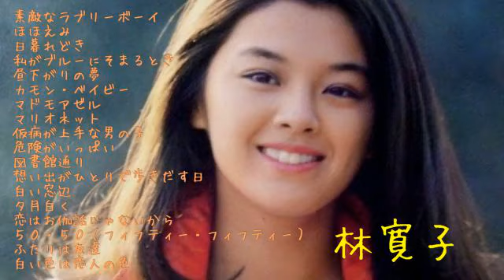林寛子 素敵なラブリーボーイ ほか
00:00 素敵なラブリーボーイ
02:45 ほほえみ
05:39 日暮れどき
08:50 私がブルーにそまるとき
12:30 昼下がりの夢
15:21 カモン・ベイビー
18:35 マドモアゼル
22:05 マリオネット
25:24 仮病が上手な男の子
28:08 危険がいっぱい
31:10 図書館通り
35:00 気になるあいつ！
38:32 想い出がひとりで歩きだす日
41:34 白い窓辺
44:24 夕月白く
48:10 恋はお伽話じゃないから
51:27 ５０・５０（フィフティー・フィフティー）
54:35 ふたりは友達
57:36 白い色は恋人の色